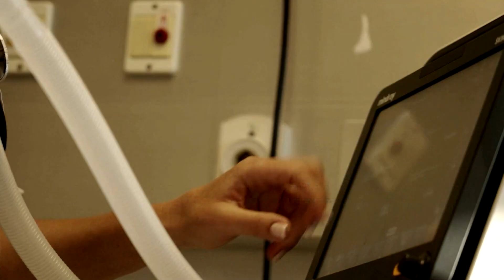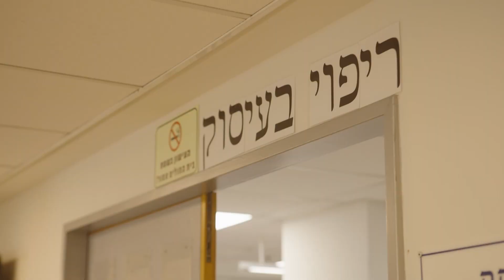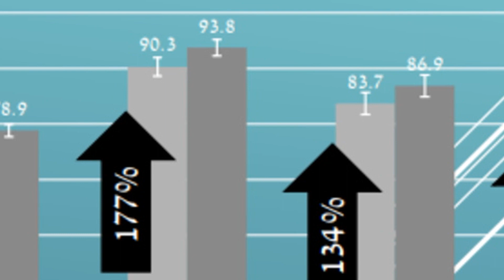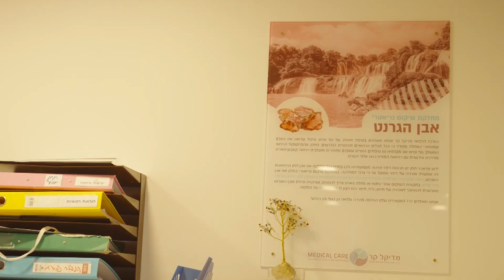גיוס כספים מדיקל קר